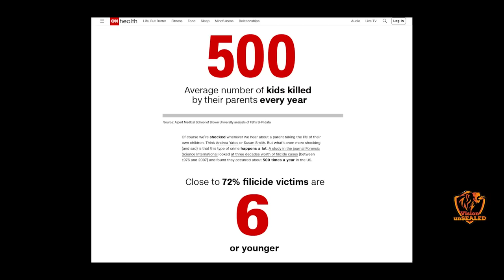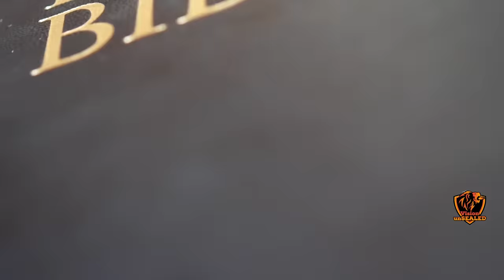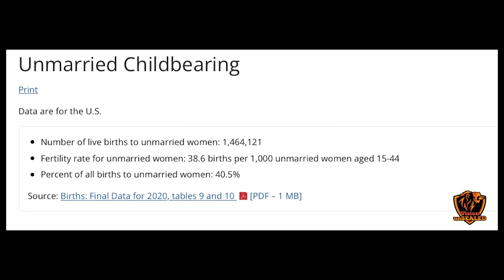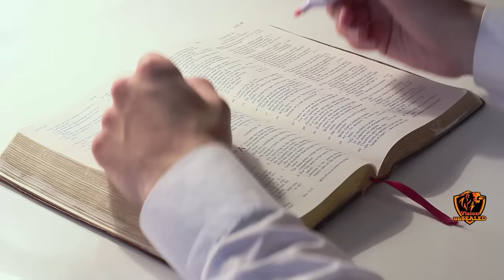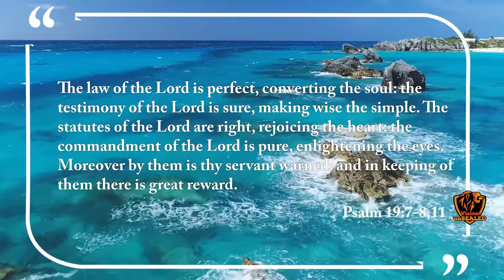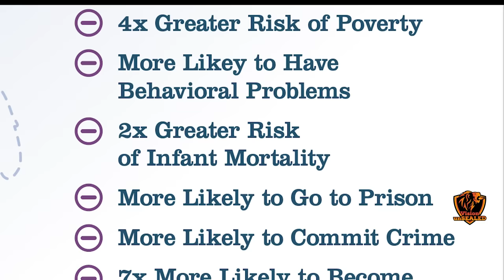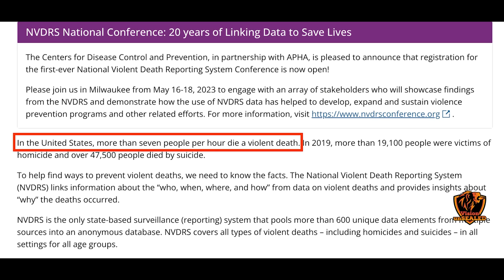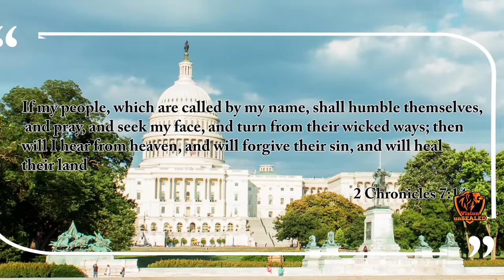Is America Is Under God's Judgment? - John MacArthur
This STORY Proves America Needs God. America Is Under God's Judgment. Reactions from John MacArthur, Voddie Baucham, Jordan Peterson.

Resources:
1. STUDY the ENTIRE Bible in 1 YEAR.
2. John MacArthur - The Second Coming: Signs of Christ's Return and the End of the Age
3. John MacArthur - Because the Time is Near: John MacArthur Explains the Book of Revelation
4. Voddie Baucham - Fault Lines

Others:
1. Wall Decor - With God all things are possible
2. Wall Decor - As for me and house we will serve the Lord